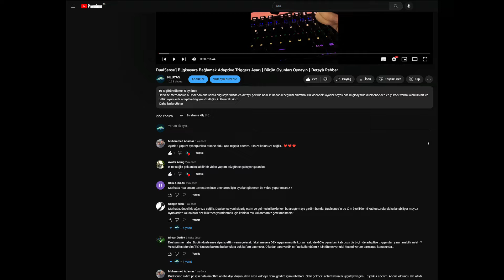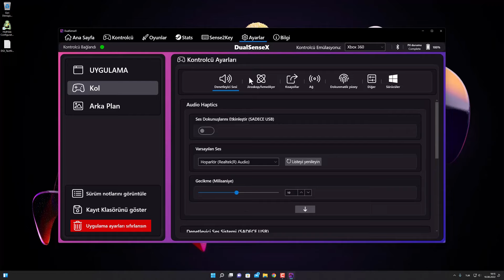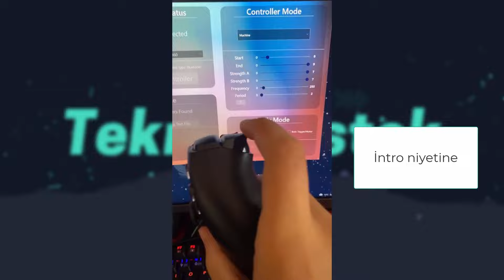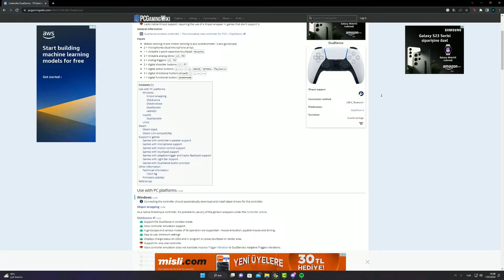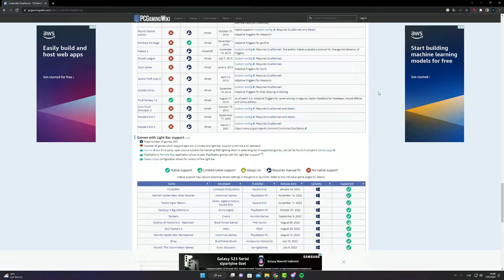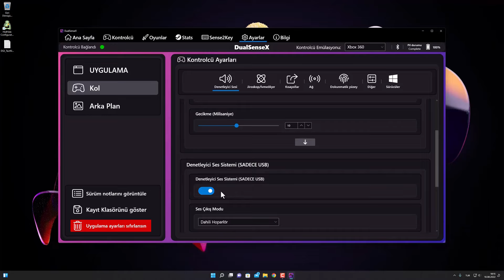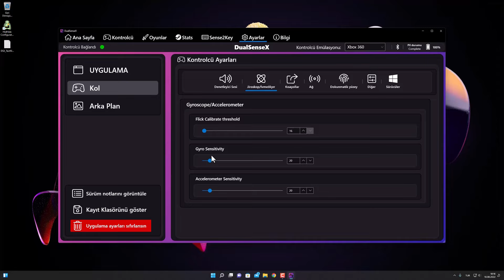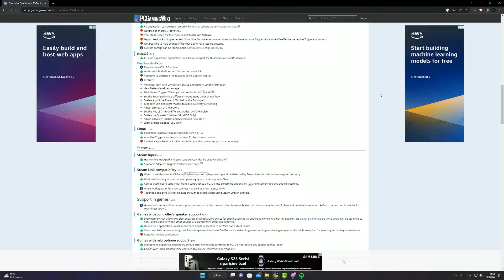Dualsense Bilgisayarda Çalışır Mı? | Dualsense Bilgisayar İçin Alınır Mı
Bu videomda tecrübelerimle dualsense'nin bilgisayar için alınıp alınmayacağını anlattım umarım işinize yaramıştır.

reklam (mecburen yazıyoruz)